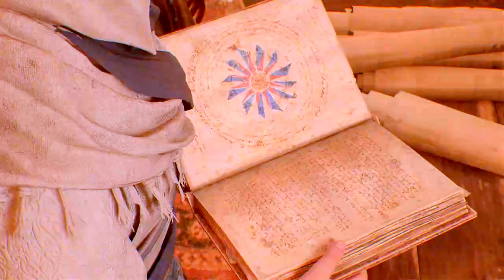Assassins Creed Mirage PT 61 Thrilling Gameplay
In this video, we bring you an exhilarating gameplay experience of Assassin's Creed Mirage. Get ready to embark on an epic adventure as we dive into the captivating world of pirates, historical settings, and intense naval combat.

Join us as we showcase the mesmerizing gameplay elements that make Assassin's Creed Mirage a remarkable installment in the renowned franchise. Witness the seamless blend of action, stealth, and exploration as you navigate through stunning landscapes and navigate treacherous seas.

Immerse yourself in the rich storyline, where you play as an assassin, uncovering secrets and taking part in thrilling quests. Experience heart-pounding battles against formidable enemies, utilizing an array of weapons and tactics to outsmart your foes.

Beyond the enthralling gameplay, Assassin's Creed Mirage offers breathtaking visuals and meticulous attention to detail. Take a moment to appreciate the stunning graphics, realistic character animations, and an exquisite recreation of historical locations.

Whether you're a devoted fan of the series or new to the Assassin's Creed universe, this gameplay video will undoubtedly leave you eager to plunge into the immersive world of Assassin's Creed Mirage. So, grab your hidden blade and prepare for an unforgettable adventure!

Join us on this thrilling journey through Assassin's Creed Mirage!

As we follow the exploits of our skilled hero, we'll encounter dangerous enemies, immersive landscapes, and exciting missions that test our skills to the limit. From stealthy assassinations to epic battles, every moment is filled with adrenaline-pumping action that's sure to keep viewers on the edge of their seats.